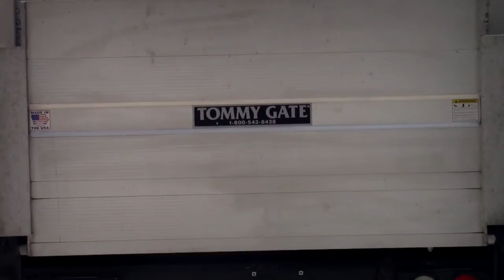Nissan / Cabstar HD Extendida 2012